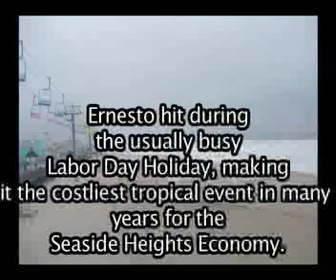Tropical Storm Ernesto hits Seaside Heights, New Jersey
Video footage of Seaside Heights, New Jersey during the passage of Tropical Storm Ernesto, which caused an over 24-hour period of rain and winds to occur at the 93-year old Jersey Shore beach and boardwalk resort between Friday September 1st and Saturday September 2nd, 2006. Produced by Pete Smith of The Borough of Seaside Heights Office of Public Relations. Starring: Pete Smith, Derek Hees, Caitlin Denzler, Christine Serratelli, Aaron Deluca, and Ernesto, as himself.